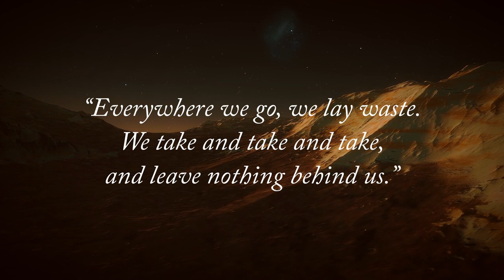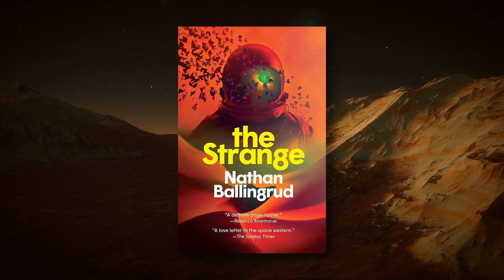Homage Barrage: The Strange by Nathan Ballingrud | BOOK REVIEW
A science fiction novel I felt was written just for me. It ticked a lot of boxes, but were they the right ones?

0:00 Intro
0:33 The Hook
0:52 Setting
3:52 Character
6:21 Plot
10:01 The Writing
12:49 Final Thoughts